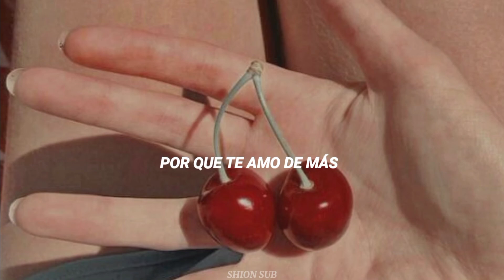Cherry •| Lana del Rey • Sub Español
Lana del Rey - Cherry (Subtitulado en español)